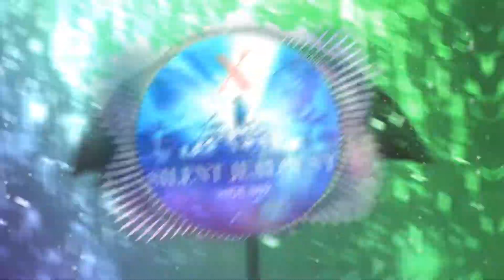X Japan - Silent Jealousy [EDM Bootleg]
This is tribute